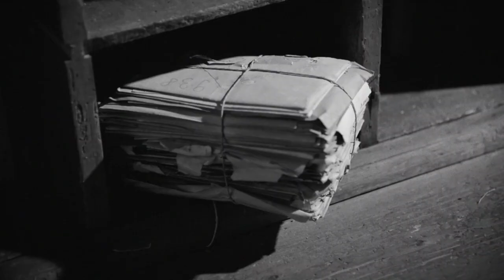LoboLoto - Lux Tua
This video is made by:

Director and editor: Paolo Cirelli
DoP: Ruggero Lauria
Assistent Director: Fabio Frabetti
Producer: Tommaso Monini
Production: Anonyme Emiliana Filmischen Produktionen

Trumpets played by Massimiliano Strozzi